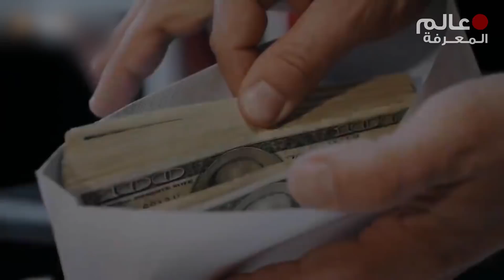انصدمت الخادمة لدى تنظيفها غرفة الفندق هذه .. وما وجدته اجهشها بالبكاء 😭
مرحبا بكم، ان من يعلم في قطاع النظافة يعلم مدى صعوبة مثل هذه الأعمال فبغض النظر عن كونه قد اضطر للعمل فيها الا أن الناس عادة ما تقوم بتصرفات غير مقبولة اتجاه عمال النظافة بشكل عام، وفيما يخص مجال تنظيف الفنادق فعاملات التنظيف رأوا الكثير خلال عملهم وصبروا على عدة تصرفات وقحة لكن خادمة الفندق هذه مرت بتجربة غير متوقعة وستذهلكم حتما، فرغم اعتياد هذه السيدة التي تعمل في أحد الفنادق بيوتاه في الولايات المتحدة الأمريكية على كل أنواع الناس الا أنها وبعد تنظيفها لأحد الغرف في الفندق تفاجأت بما تم تركه هناك وانفجرت بالبكاء فابقوا معنا لمعرفة السبب ان كنت مهتم بمجال العملات الرقمية و كيفية شراء البيتكوين و التسجيل في منصة بينانس و كيفية التداول و العديد من الشرحات الاخرى .. يمكنك زيارة موقع عرب كريبتو